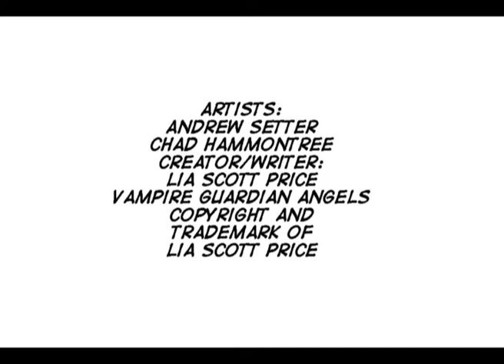Lia Scott Price Vlog Series Episode 7: First Writing Experience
My First Experience in Writing
Lia Scott Price, Comic Book Author
Creator of Vampire Guardian Angels
Vampire Guardian Angels Comic Book Series
Copyright Lia Scott Price